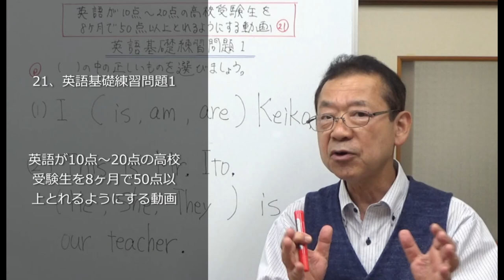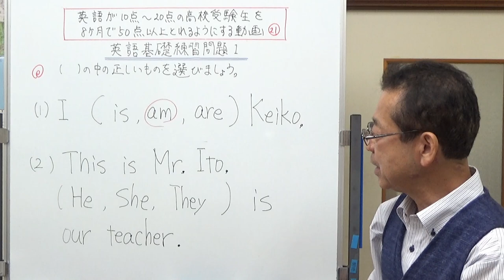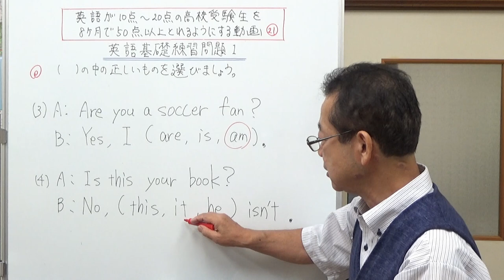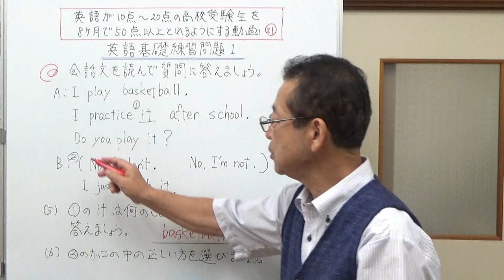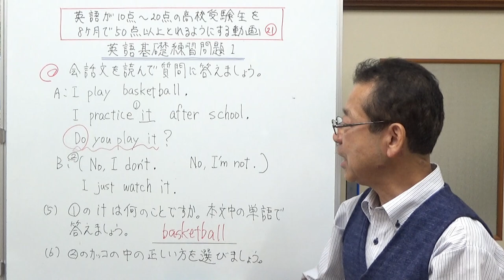21、英語基礎練習問題1 英語が10点～20点の高校受験生を8ヶ月で50点以上とれるようにする動画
英語ができるようになるためには練習が必要です。まず基礎の練習問題を解いていきましょう。